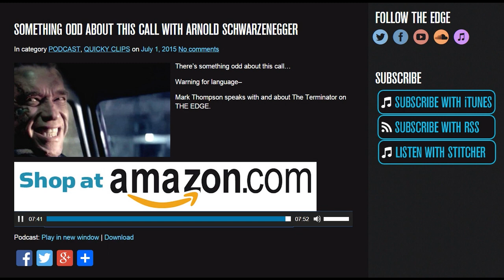Josh Robert Thompson as Arnold Schwarzenegger (Terminator Genisys)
Phone interview with Arnold Schwarzenegger (voice actor Josh Robert Thompson) talking about Terminator Genisys and there is something odd about this phone call.